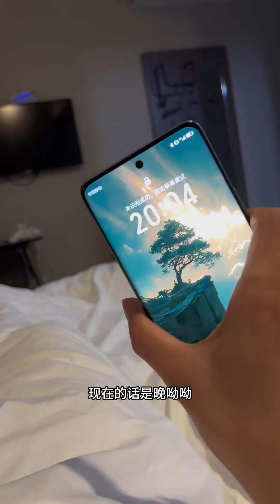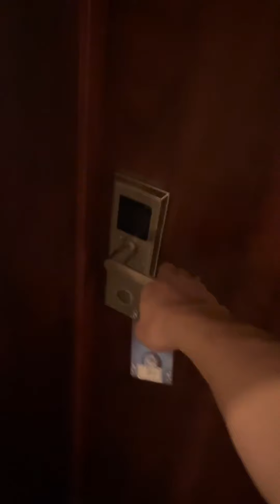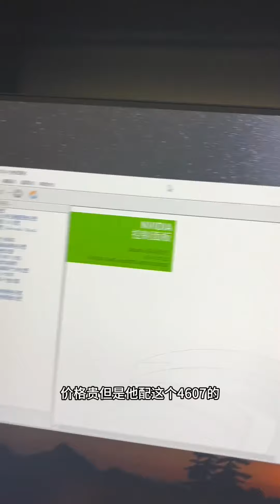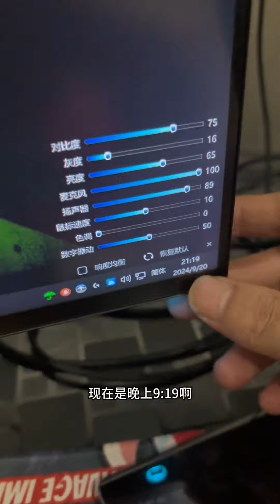第85集 | 今天也是好起来了 网吧通宵结束也是被安排上了豪华酒店住上那么一住了